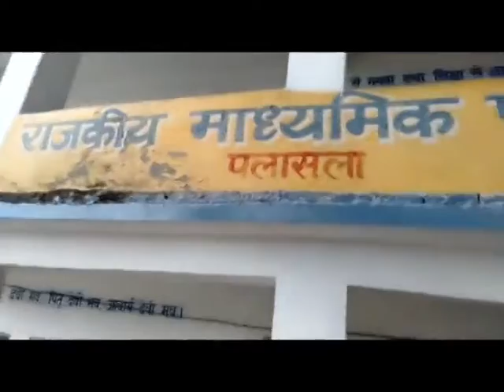18 APRIL SPEED 4